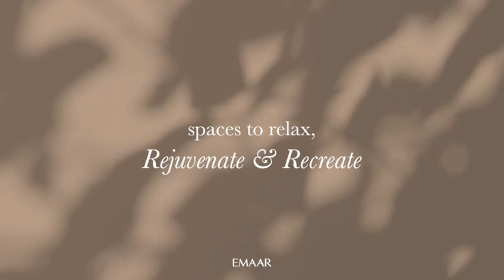🌳 Club Drive Apartments at Dubai Hills Estate: Your Exclusive Gateway to Modern Living! 🏡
Welcome to Club Drive, where sophistication meets contemporary living in the heart of Dubai Hills Estate. 🌟 Explore a harmonious blend of luxury, green spaces, and unmatched amenities.

🏢 Key Features:

Stylish 1 to 4-bedroom apartments with modern architecture.
Access to lush green landscapes and world-class recreational facilities.
Contemporary design with premium finishes for a truly elevated lifestyle.
Located in the prestigious Dubai Hills Estate, offering convenience and elegance.

🚀 Explore Your Modern Home:
Embark on a virtual tour through our thoughtfully designed apartments. From the sleek interiors to the expansive views, Club Drive Apartments redefine modern living.

📍 Prime Location:
Nestled in Dubai Hills Estate, Club Drive ensures easy access to key landmarks, educational institutions, and leisure attractions. It's not just a home; it's a lifestyle.

🌟 Why Club Drive?

Crafted by acclaimed developers with a commitment to excellence.
A community designed for those seeking a perfect balance of nature and urbanity.
Investment potential in one of Dubai's most sought-after addresses.
Ready to make Club Drive your home? We're here to guide you through the entire process.

📈 Invest in Modern Living:
Club Drive Apartments offer more than a home; they offer an investment in a contemporary lifestyle. Seize the opportunity to own a piece of Dubai Hills Estate.

🏡 Club Drive Apartments at Dubai Hills Estate: Redefine Your Modern Living Experience! 🌳